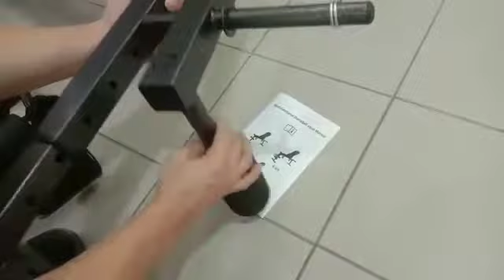CS Mall ADSports : F4Gym_AB_Fitness_Chair Gym Fitness Bench Chair Unboxing Installation and Assembly